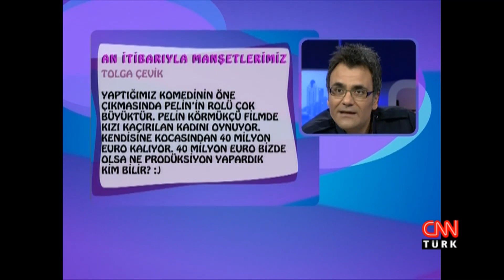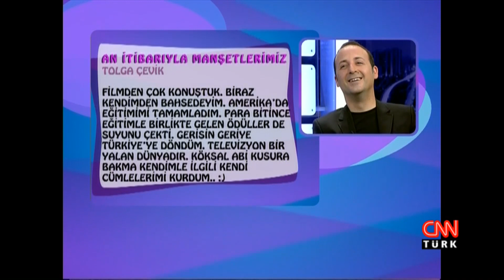Pelin Körmükçü: "Yalnız kalmayı sevmem" - Burada Laf Çok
Burada Laf Çok Konukları: Köksal Engür, Pelin Körmükçü, Toprak Sergen, Zeynep Özder, Tolga Çevik